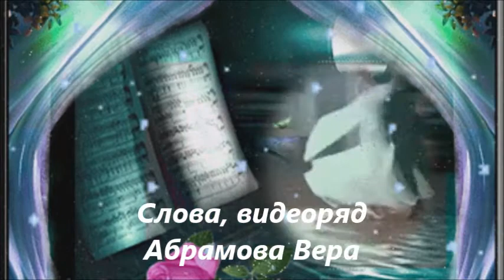Вальс снежинок муз исп Вииталина, сл. Абрамова Вера